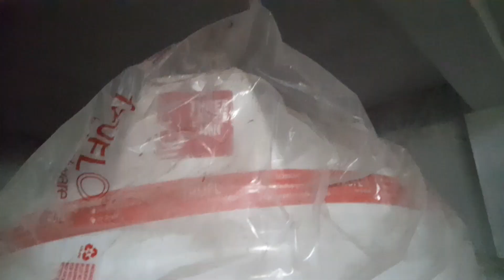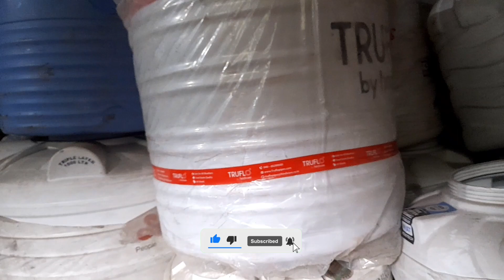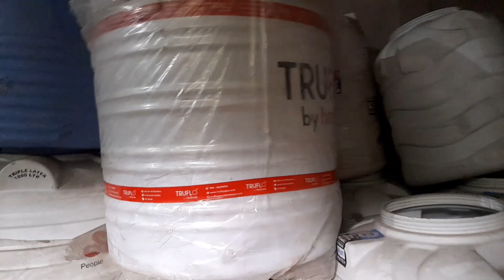500ltr Ka Water Tank Full Details 2023 | Truflo Hindware and Hindbro Tank Price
Hindware and Hindbro Water Tank 500ltr Price and Full Details

KAISE BUY KARNA HAI-
Simple click kariye upar diye gaye link pe,
Course Par click kare,
Checkout kare,
apna naam aur mobile number de,
aur kisi bhi payment gateway se payment kare jaise ki debit card, credit card, upi, paytm, wallet and so on.
After payment you redirected to your course.

AGAR AAPKO KOI DIKKAT HOTI HAI TOH HAME INSTAGRAM PR DIRECT MESSAGE KARE-

Like Karo
Share karo